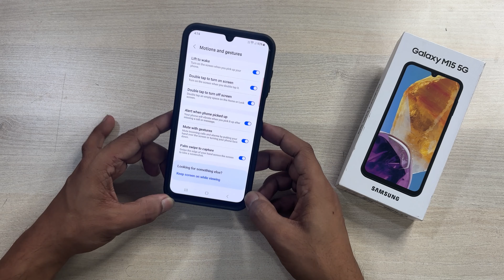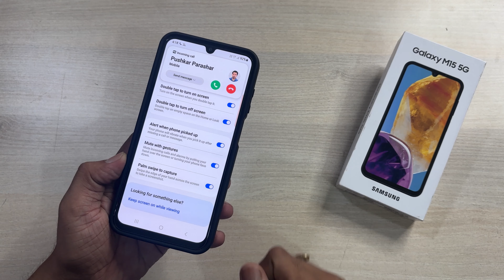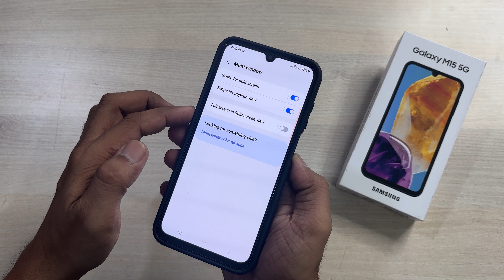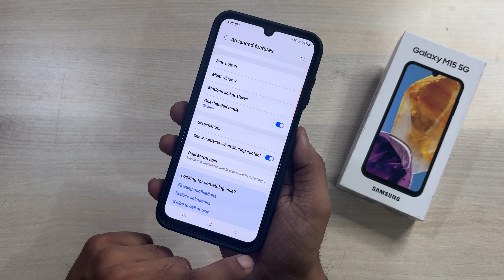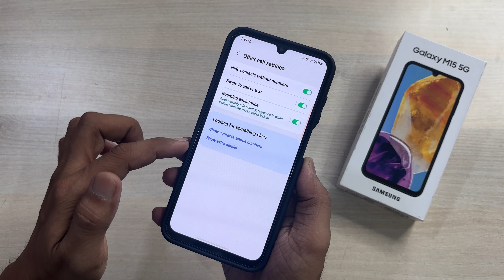Samsung Galaxy M15 5G - Motion & Gesture Features in Hindi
Samsung M15 5G

This video is about Motion and gesture related features in Samsung Galaxy M15 or Galaxy F15 5G. Features like - Raise to wake, double tap to turn on & off screen, palm swipe to screenshot capture, swipe for split screen & pop-up view, etc.

Samsung M15/F15 Accessories -
Riggear Back Cover
Spigen Back Cover
Tempered Glass
Samsung 25watt Charger - (Black)

Gadgets I Use to Record & Edit Video -